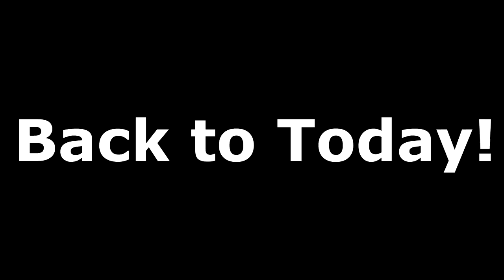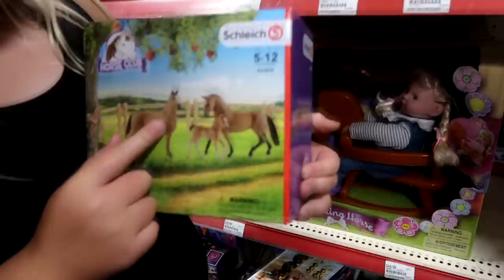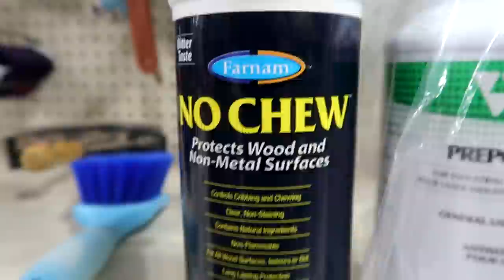A Disaster On The DaybyDay Farm! Day 214 (08/03/20)